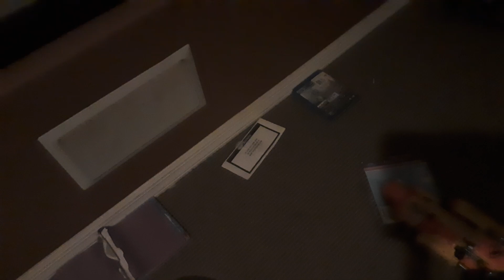I'm doing Parkour